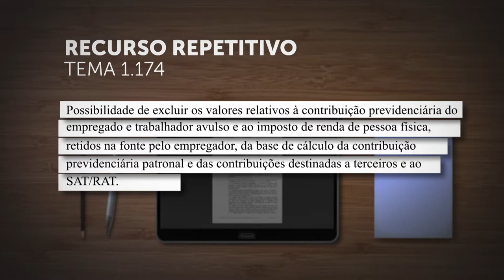Primeira Seção decidirá sobre exclusões da base de cálculo da contribuição previdenciária patronal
A Primeira Seção do Superior Tribunal de Justiça (STJ) afetou os Recursos Especiais 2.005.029, 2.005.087, 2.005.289 e 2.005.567, de relatoria do ministro Herman Benjamin, para julgamento sob o rito dos repetitivos.
A questão submetida a julgamento, cadastrada como Tema 1.174 na base de dados do STJ, está assim ementada: possibilidade de excluir os valores relativos à contribuição previdenciária do empregado e do trabalhador avulso e ao Imposto de Renda de pessoa física, retidos na fonte pelo empregador, da base de cálculo da contribuição previdenciária patronal e das contribuições destinadas a terceiros e ao RAT (antigo Seguro de Acidentes de Trabalho – SAT).
O colegiado determinou a suspensão do trâmite de todos os processos que envolvam a matéria em primeira e segunda instâncias, e também no STJ, como previsto no artigo 1.037, inciso II, do Código de Processo Civil.
REsp 2005029
REsp 2005087
REsp 2005289
REsp 2005567